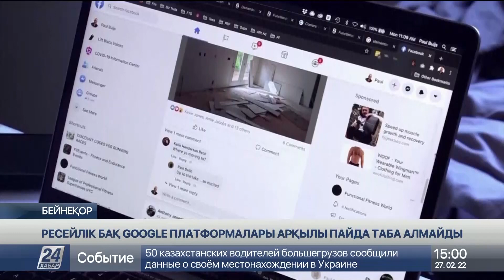Google платформасында ресейлік БАҚ-тың пайда табуына тыйым салынады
«Гугл» компаниясы мемлекет тарапынан қаржыландырылатын Ресейдің бұқаралық ақпарат құралдарына «Ютуб» секілді өз платформалары мен қосымшаларында пайда табуға тыйым салады.
Енді олар табыс табу үшін корпорацияның жарнамалық технологияларын қолдана алмайды. Бұған дейін Фейсбук және Инстаграм әлеуметтік желілеріне иелік ететін Мета компаниясының басшылығы да осындай шешім қабылдаған еді. Яғни Ресейдің мемлекеттік бұқаралық ақпарат құралдарына пайдаға кенелу мақсатында өз платформасын қолданып, жарнама жария етуге тыйым салды.